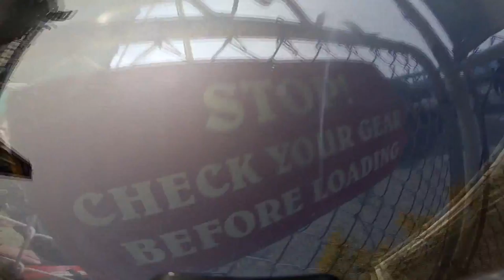Mason Padilla Skydive Taft.